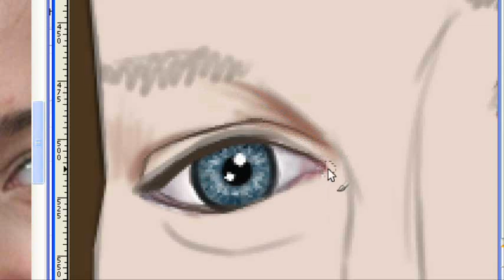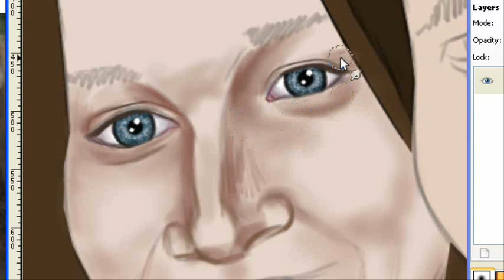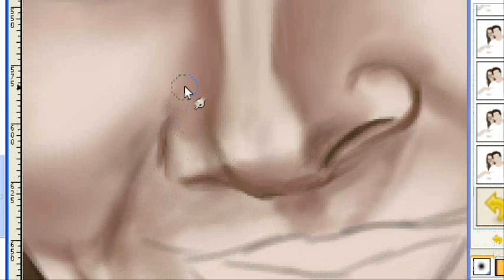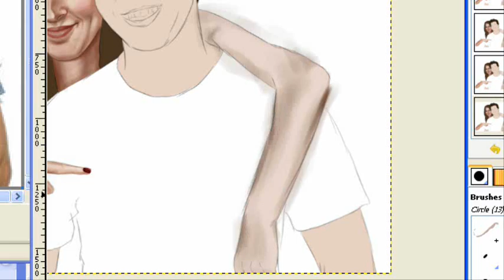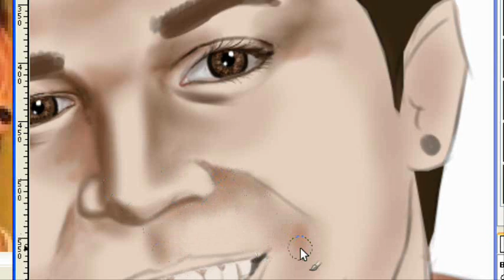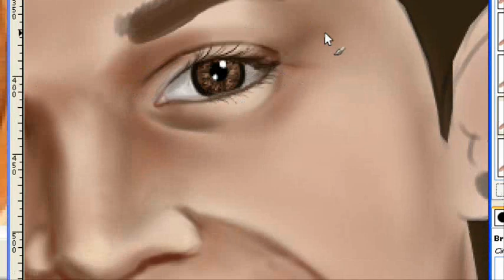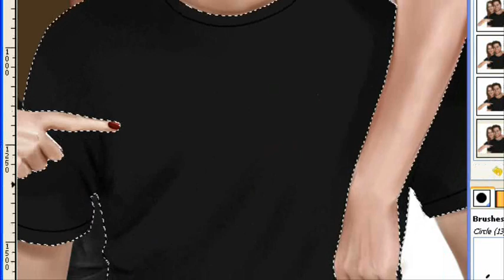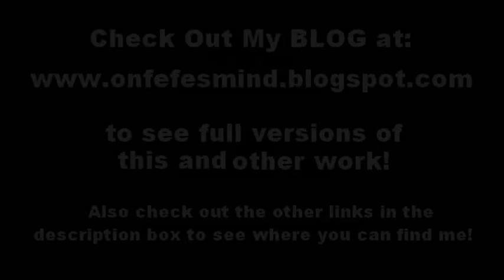Charles and Alli Trippy SPEEDPAINTING!!!! CTFxC!!!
My speedpainting of two of my favorite YouTubers, Charles and Alli Trippy!!!